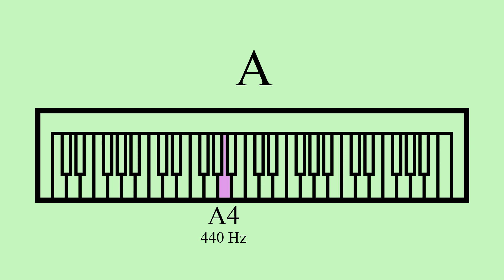10 Minutes of A | Piano | A4 440 Hz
A repeating A4 note on piano.